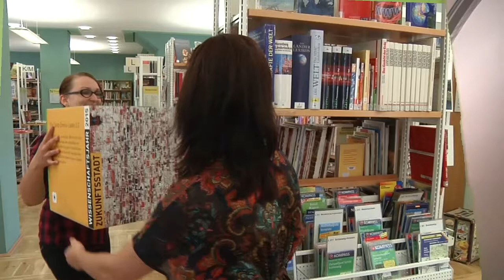Saalfeld - ZukunftsSTADT - der Film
Ein Würfel wandert durch die Stadt. Saalfeld nahm 2015/2016 am Wettbewerb "Zukunftsstadt" des Bundesministeriums für Bildung und Forschung teil. Die entwickelten Ideen und Anregungen für die Zukunftsvision "Das neue Stadt-Land" werden in innovativen Projekte fortgeführt. Der Film zeigt die Vielfalt der l(i)ebenswerten "Steinernen Chronik Thüringens" und Feengrottenstadt - fernab ihrer touristischen Bedeutung.